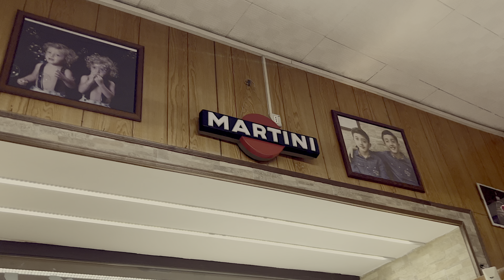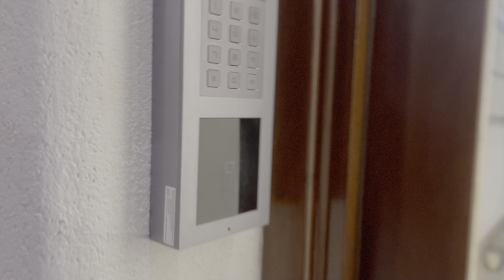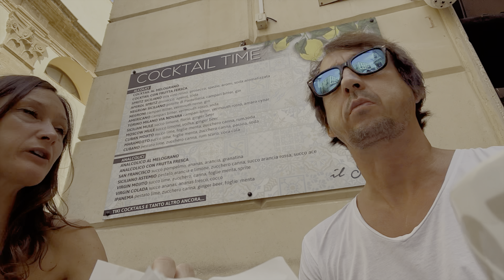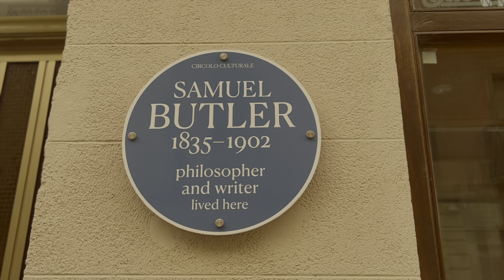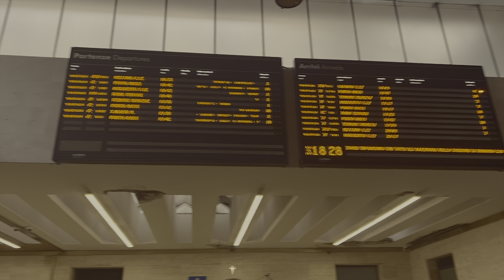Sicilian Tales Episode 1; Trapani and Cefalu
In the first episode of our Sicilian Trilogy the hapless Uinfluencers travel to the rustic southern Italian island of Sicily to check out the seaside town of Cefalu - one of the island's gems. On their journey they have a look at Trapani with a brief pitstop through Palermo to catch the train.

A few months after this was filmed Sicily starred in the second series of  Mike White's superb 'The White Lotus' - which intercuts most scenes between Taormina and Cefalu. Watching 'The White Lotus' has made us love this island even more.

The next episode is Ortigia (already filmed) and Taormina is yet to happen (but will).

If you would like to stay in the same place as us here is the link;

A great location at a fair price;

Thanks to the music makers and dreamers of dreams (from Lickd and Motion Array) ;

Brazilian Sun (Original Mix) by Chill Out,  License ID: gZO43Jre5Ly

A Canzone e Napule by Bruno Bertone and his Italian Mandoline Orchestra, License ID: B7w3GdPgwEX

The Second Waltz, Op. 99a by André Rieu, License ID: pJgxqokOaB0

International Jet Set (Single Version) (2022 Remaster) by The Specials, License ID: Ok4WyRmkoBa

Wouldn't It Be Good by Nik Kershaw, License ID: 0vbRDpKe93X

No, No, No, No (Italian Version) by The Sorrows,  License ID: aYV6Ky9e3Nl

Coming Back by Nu Tone, License ID: NMrvJnabrYP

Motion array music;

Aria Of The Night Flare
By Bruno Freita

Dance With Me Slowly
By EchoVerse

You Need That Beat
By Korshun

Piano Concerto In A Minor
By Bruno Freitas

Bizet - Habanera
By EGProductions

Bizet - Habanera From Carmen
By Criskcracker Films LTD.

Classical Venetian Gondola
By Xylote

The Ratpack
By Mojo X

Mediterranean Blue
By Miniotto

A Walk Through Venice
By SoundJuicer